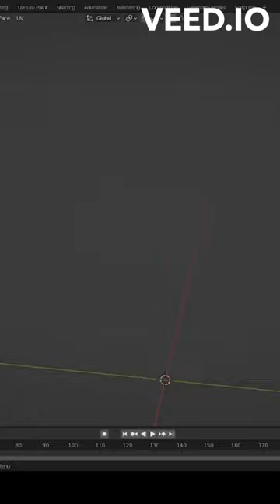Tennis Racquet Speed Build | Blender 3.3.1